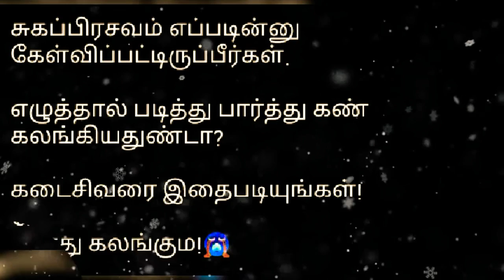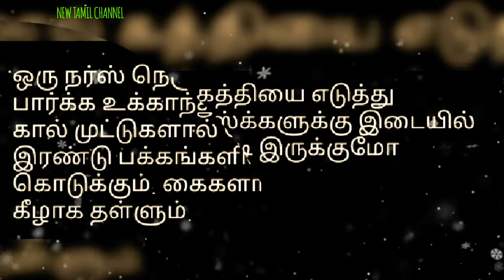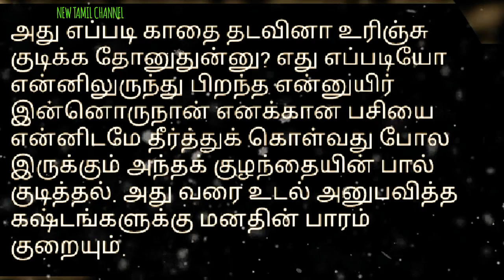தாய்மையின் வலிமை - சுகப்பிரசவம் சுகமானதா?